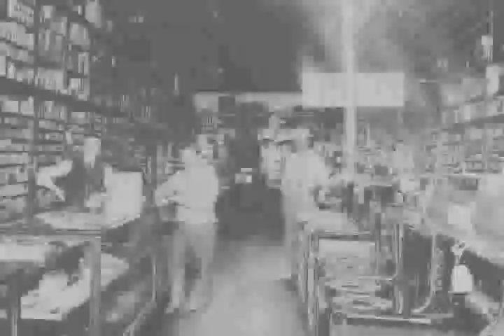100 Years - Imperial Stores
El Centro, CA -- Phil Heald was recognized for Imperial Stores and Imperial Hardware's century of business in El Centro.